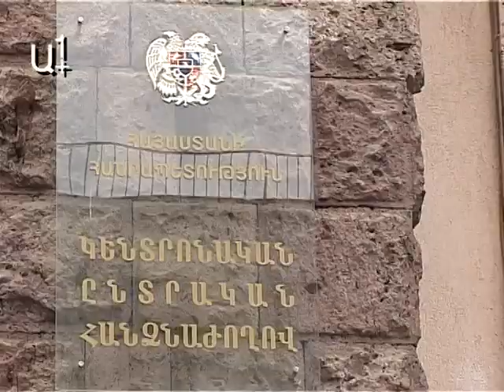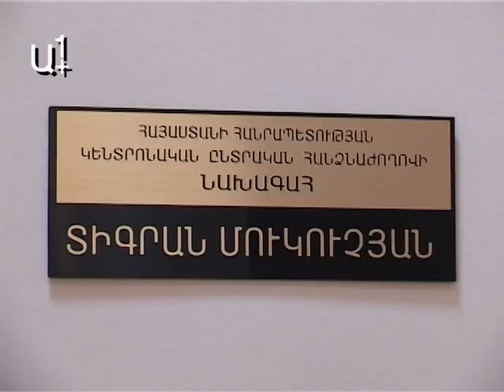8 միլիոն դրամ չարժե ծախսել